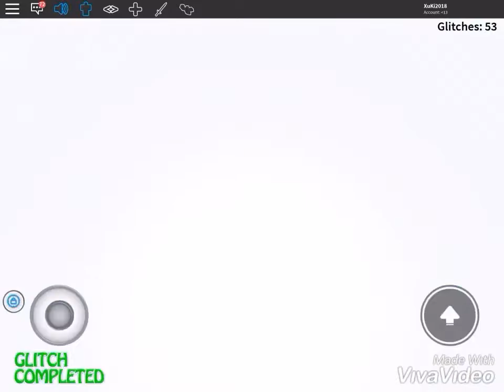All easy glitches for me in glitch heaven